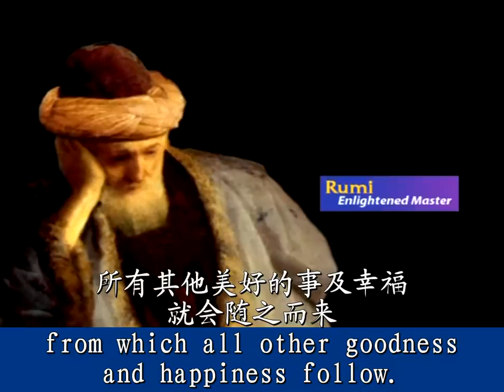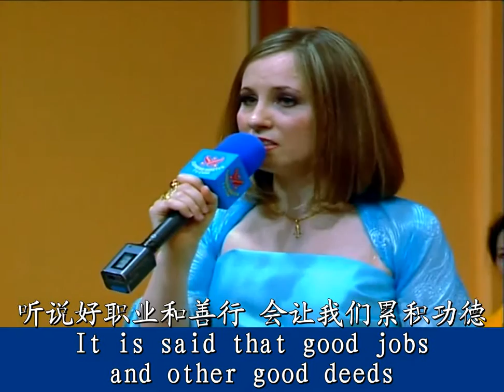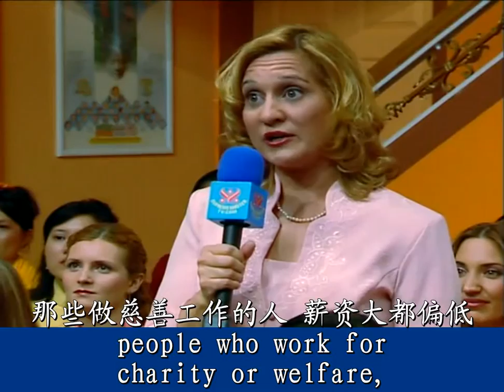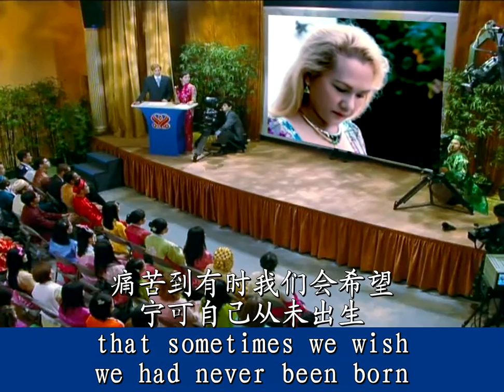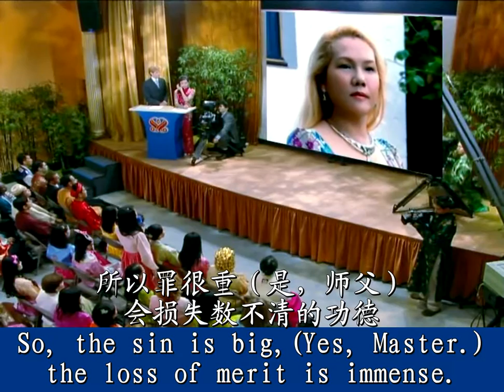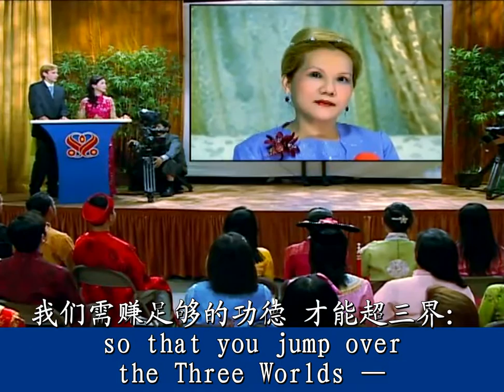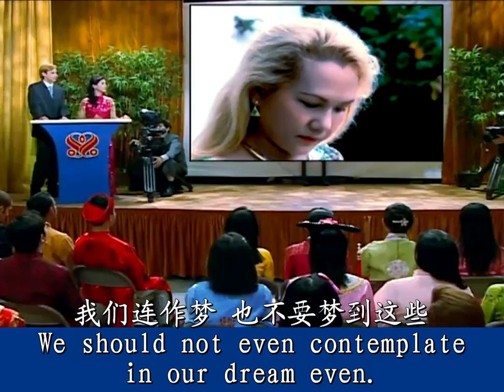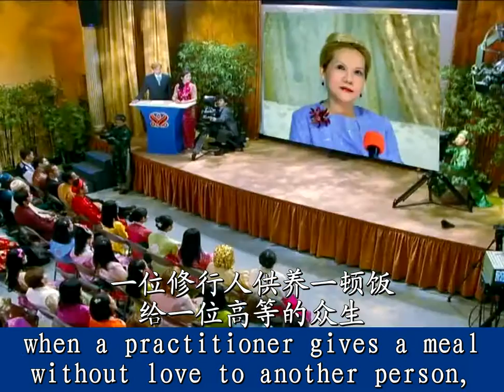功德的真相：得与失（第一集）（中英文字幕）（part1of2)The Truth About Merits: How to Gain or Lose Them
900DVD -2